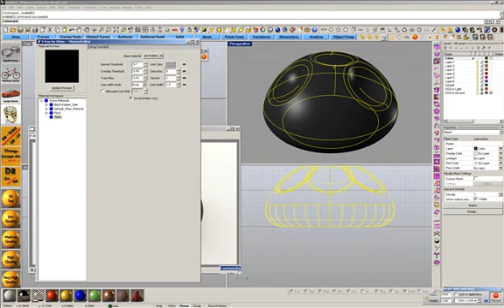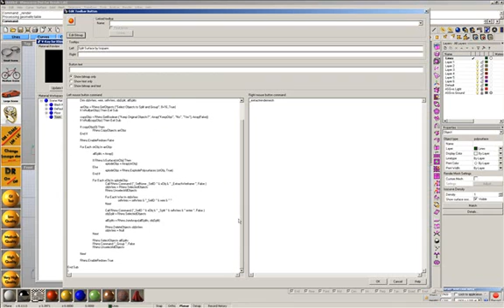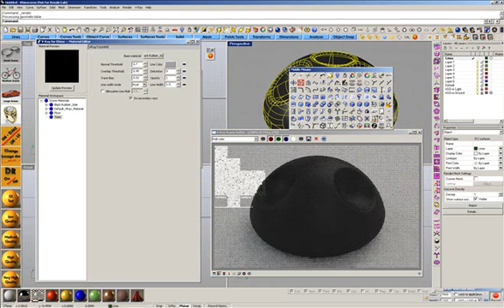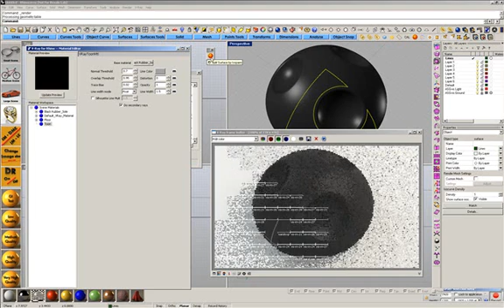Render an Isocurve using Toon Material in V-Ray for Rhino